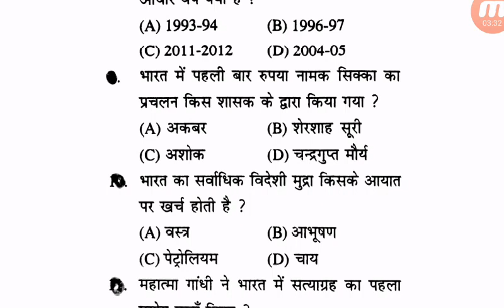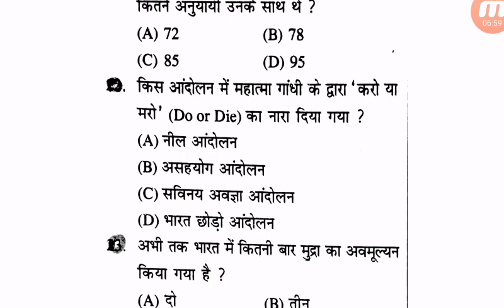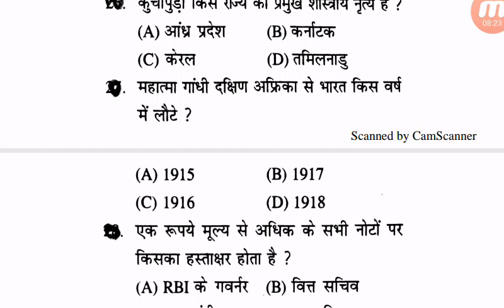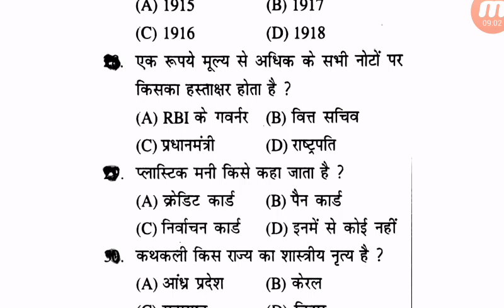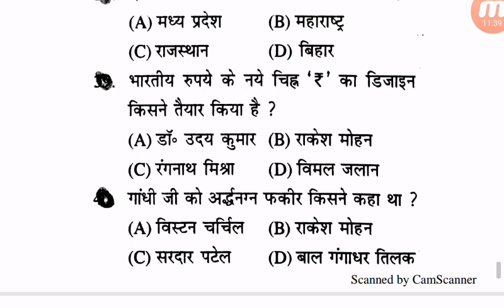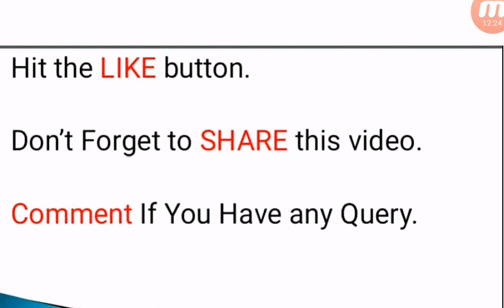Up police gk test/uttarpradesh police general knowledge test/police gk test up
SUPPORT_SUBSCRIBE_SHARE

"जय हिंद
वंदे मातरम"